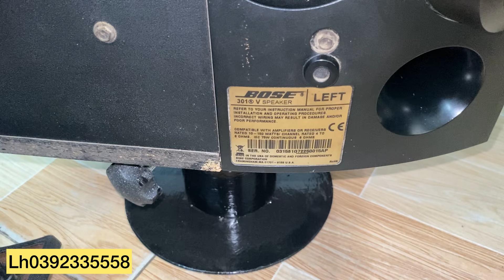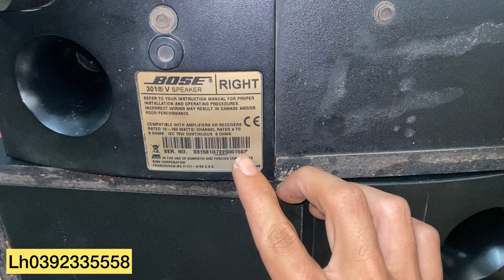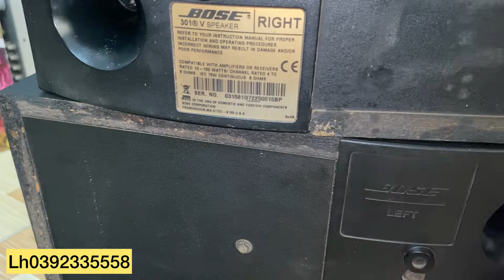Bose 301 seri V usa PMT CỦ CHI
Bose 301 Seri V made in usa
Giá 4tr200k , không bao ship
Mua hàng vui lòng cọc trước cảm ơn

Sacombank
PHAM MINH TAM